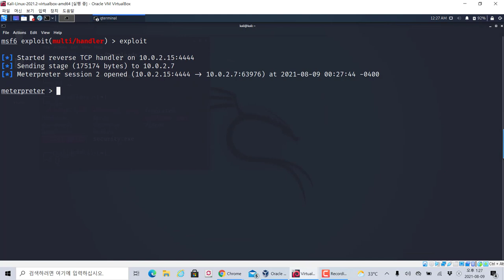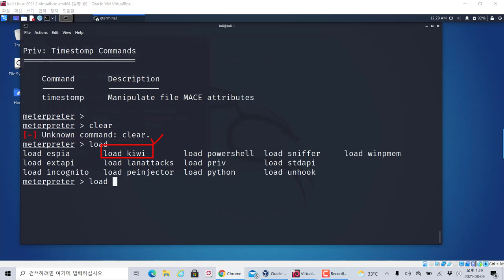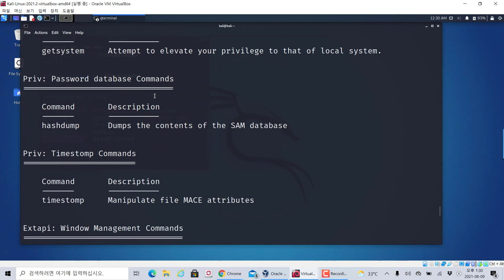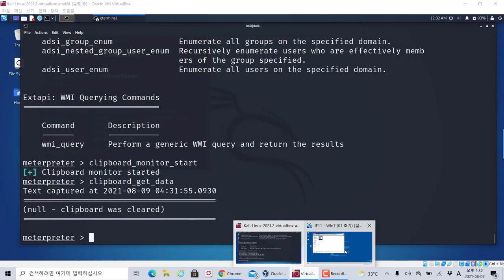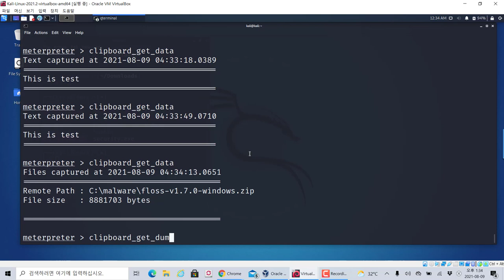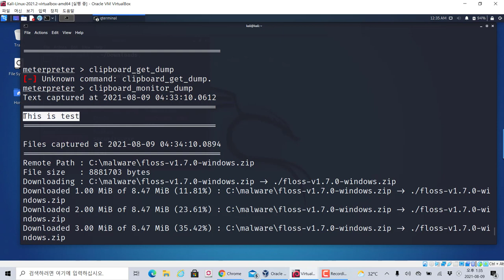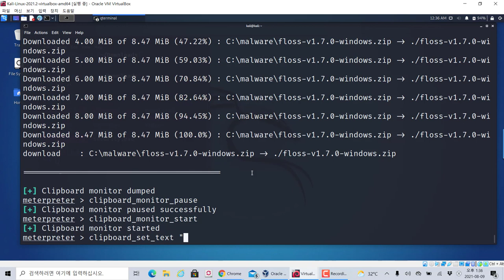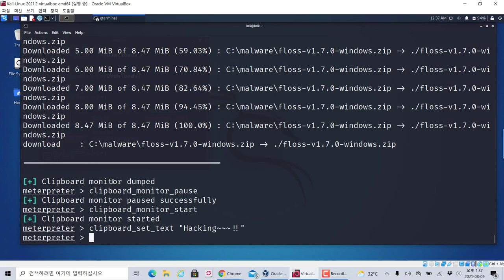메타스플로잇 악성코드로 사용자의 클립보드 정보를 훔쳐오기!!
보안프로젝트 ) 에서 제공하는 IT 강의입니다. 이번 주제는 "메타스플로잇 악성코드로 사용자의 클립보드 정보를 훔쳐오기!!" 입니다.

메타스플로잇 프레임워크(Metasploit Framework)는 모의해킹 시나리오 침투 과정에서 많이 사용되고 있는 오픈 도구입니다. 칼리리눅스에도 포함이 되어 있으며 취약점 분석에도 활용되고 있습니다.

메타스플로잇의 메터프리터는 내부 침투 단계에서 사용되고 있으며 다양한 확장 기능을 제공하고 있습니다. 메터프리터의 클립보드 저장 확장 기능을 이용하여 감염시킨 사용자 PC의 복사한 정보를 훔쳐오고, 덤프하는 과정을 살펴봅니다.